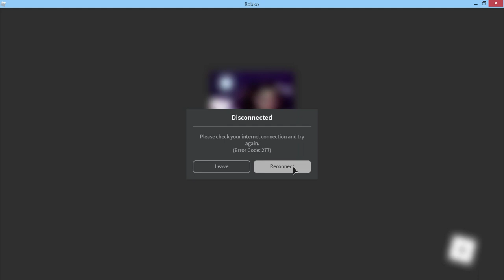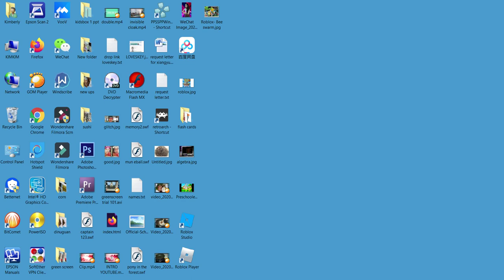Roblox Game | Royal High | Kimberly | Loveskey | Lifewithmydad